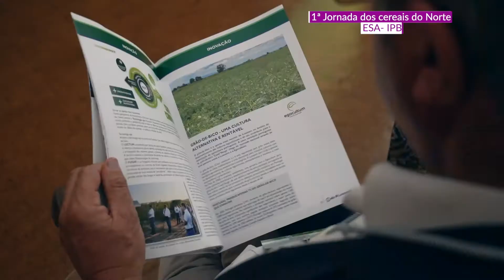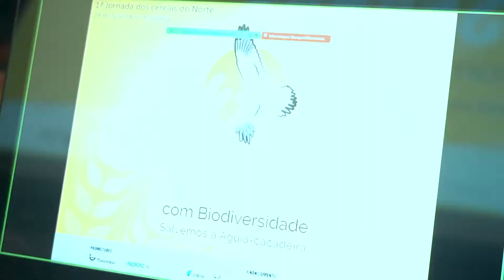1ª jornada cereais do Norte